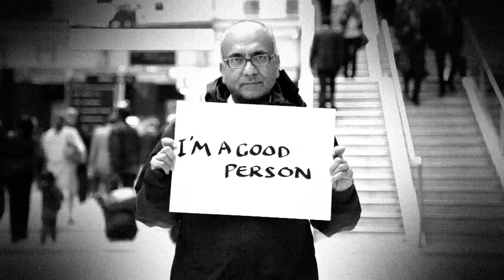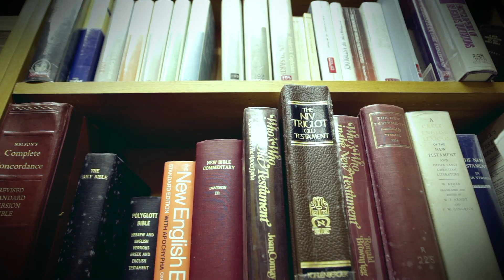What is Christianity Explored?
US Version
3 minutes